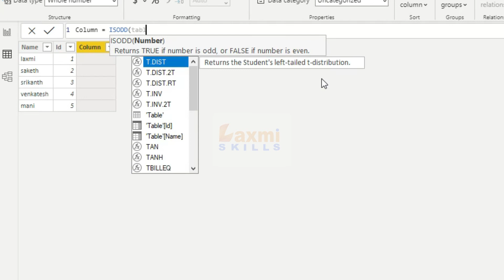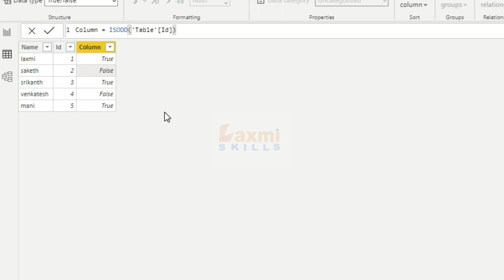Isodd Dax Function in Power BI Telugu | Dax Functions In Telugu